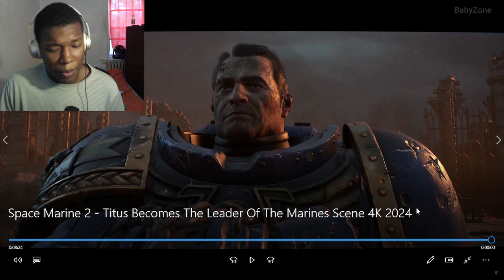Space Marine 2 - Titus Becomes The Leader Of The Marines Scene 4K 2024 REACTION